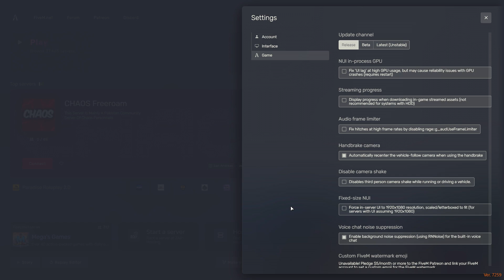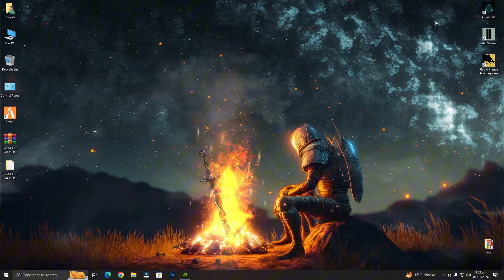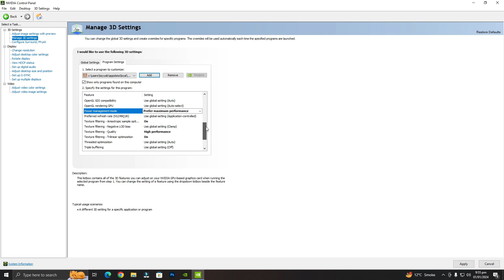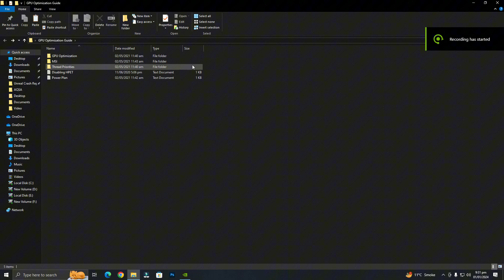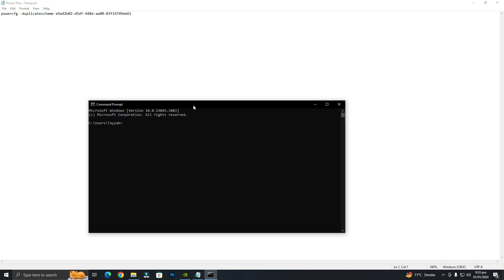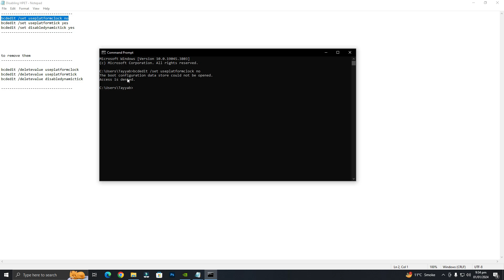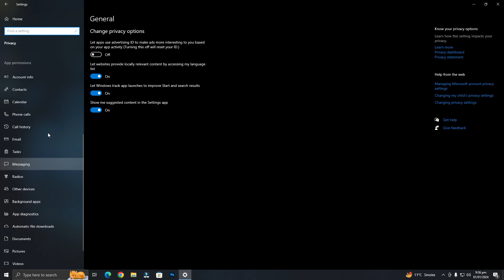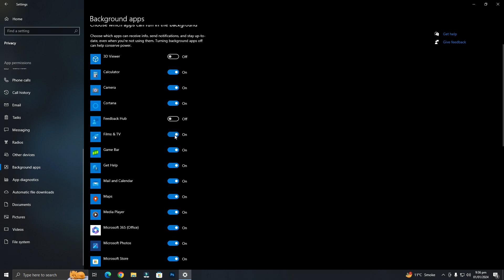FiveM Textures not Loading Fix 2025 | Fix FiveM High CPU Usage & Low GPU Usage | FiveM FPS BOOST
Are you frustrated with textures not loading in FiveM (GTA V) and struggling with high CPU usage and low GPU usage issues? Look no further. Our straightforward guide for 2025 addresses these problems effortlessly. Learn step-by-step solutions to fix texture loading, whether you're dealing with blurry textures or slow rendering.

🔸System Requirements

Operating System
 Windows 10 Pro 64-bit
CPU
RAM
 16.0GB Dual-Channel DDR4 @ 3600MHz (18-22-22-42)
Motherboard
Graphics
 VG249Q1R (1920x1080@144Hz)
 4091MB NVIDIA GeForce RTX 4060 (MSI)
Storage
 931GB Western Digital WD10E (SATA )
 238GB Netac SSD 256GB (SATA (SSD))
 931GB KINGSTON SNV2S1000G (SATA-2 (SSD))
Optical Drives
 No optical disk drives detected
Audio
 USB Audio Device